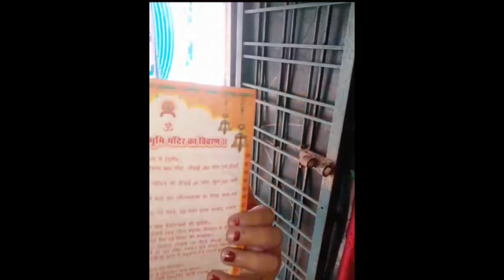Shri Ramji k bhabya sobhayatra2024||ayodyarammandir @elisgoodlife shriRampranpratistha jayshriRam🙏